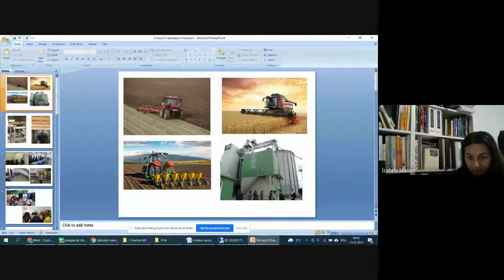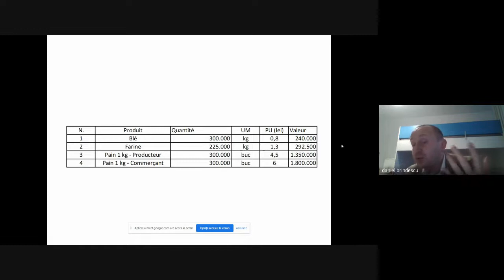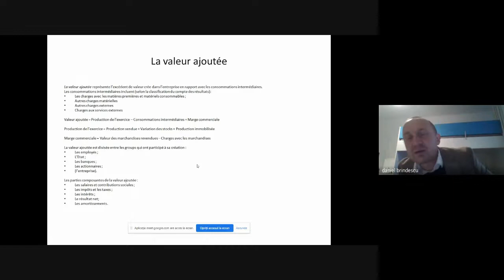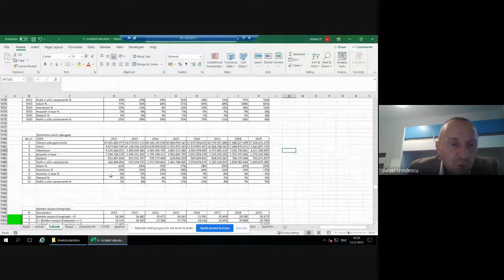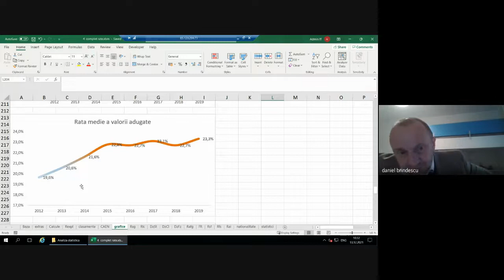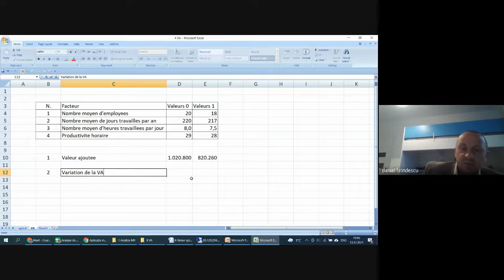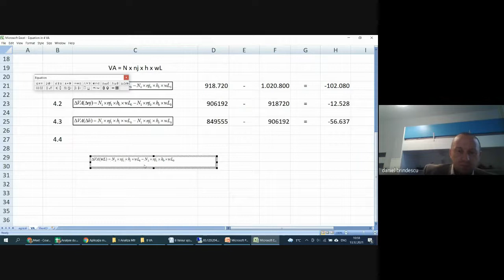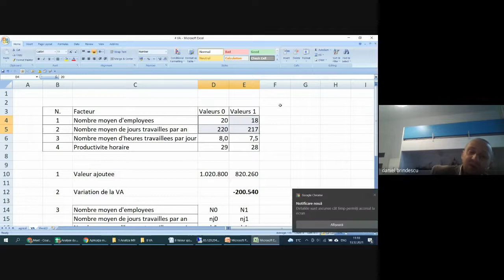Cours Analyse economique et financiere 2021 12 12 at 23 42 GMT 8